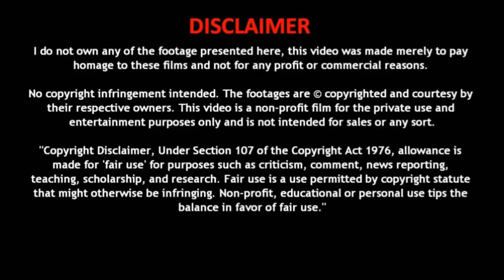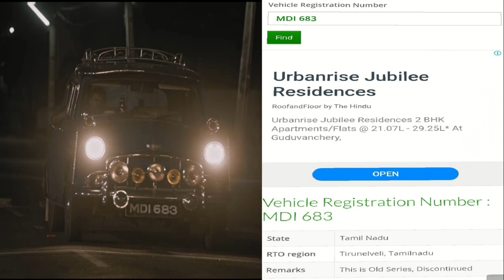Asuran Movie | Hidden Details Part-1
Hidden Details is nothing but the things which we failed to notice with our normal eye but those details will give the reality of the scenes.

Asuran Movie has been analysed for hidden details and summarized here for first 1 hour. More details  provided in Part 2 Video.